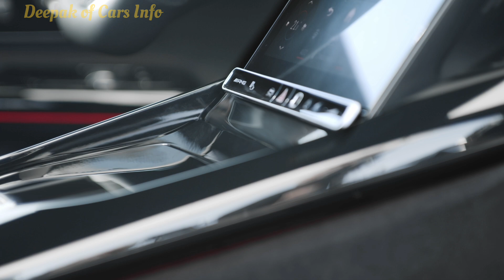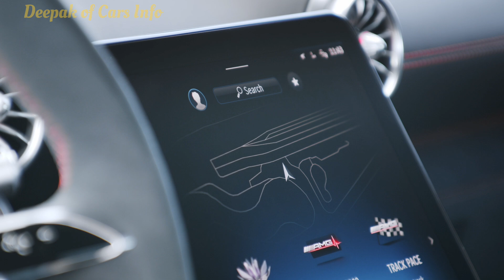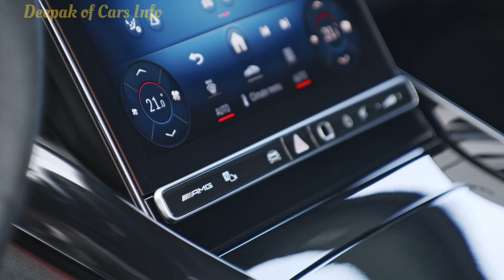The Most Powerful Mercedes-AMG GT 63 PRO: Interior, Exterior, Drive | DeepakofCarsInfo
The Most Powerful Mercedes-AMG GT 63 PRO: Interior, Exterior, Drive

Power boost: 450 kW (612 hp) output from a 4.0-litre V8 biturbo engine ensures a powerful start

Mercedes-AMG presented the latest member of the AMG GT family around the Goodwood Festival of Speed – the new Mercedes-AMG GT 63 PRO 4MATIC+ (provisional figures; combined energy consumption: 14.1 l/100 km | CO₂ emissions combined: 319 g/km | CO₂ class: G)[1] is aimed at car enthusiasts who are looking for exceptional driving dynamics. The agile response to driving commands and the overall performance offer an even sportier driving experience, which is particularly noticeable on the occasional race track. More power, aerodynamic fine tuning with further reduced aerodynamic lift and enhanced cooling contribute to increased driving dynamics and faster times on the circuit.

At the same time, the new model offers the same advantages as the other AMG GT family members. Based on customer demand for improved everyday usability compared to the previous series, the second-generation AMG GT offers a generous feeling of space and good all-round visibility. It is also optionally available with 2+2 seats. High-tech components such as the AMG ACTIVE RIDE CONTROL suspension with active roll stabilisation, rear-axle steering as standard and active aerodynamics also sharpen the driving profile. Additionally, the sporty coupé puts its power to the road with the fully variable AMG Performance 4MATIC+ all-wheel drive.

The new AMG GT 63 PRO is the sportiest model in our AMG GT family. If you're looking to not only enjoy your AMG GT on the road but also tackle some fast laps on the race track, the GT 63 PRO is the ideal choice. We have boosted the engine's performance and enhanced aerodynamics with elements such as the new front apron and additional air deflectors on the underbody. Additional radiators in the wheel arches and electric water pumps in the top-mounted radiators ensure stability even under intense use. At the same time, the GT PRO offers a high degree of everyday usability. This blend of performance and practicality makes it a perfect addition to our AMG GT family, which has something to offer for every sports car enthusiast.”
Michael Schiebe, Chairman of the Board of Management of Mercedes-AMG GmbH and Head of the Mercedes-Benz G-Class & Mercedes Maybach divisions

The AMG 4.0-litre V8 biturbo engine in the 450 kW (612 hp) configuration ensures superior propulsion. It delivers 20 kW (27 hp) more than in the AMG GT 63, and the engine experts in Affalterbach have increased the maximum torque by 50 Nm to 850 Nm for even more powerful acceleration. This increase in performance was achieved by adapting the engine control unit. The AMG GT 63 PRO impresses with its overall performance, especially at higher speeds. The AMG GT 63 PRO sprints from zero to 200 km/h in just 10.9 seconds (0.5 seconds faster than the AMG GT 63). The top speed is reached at 317 km/h.

✅️ Source: Mercedes-AMG

Credits:
     Link to Video:• Dark Scary Horror NO C...